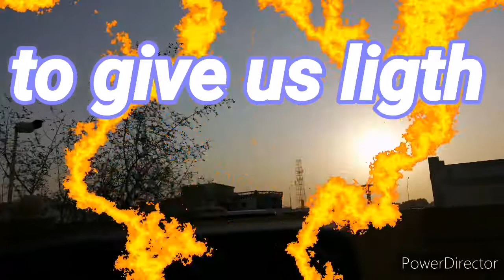Do You Believe?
Do you believe this testimony of God Jesus Christ?

John 8:12 when Jesus spoke to the people, he said, "I am the light of the world. Whoever follows me will never walk in darkness, but will have the light."

and Bell all